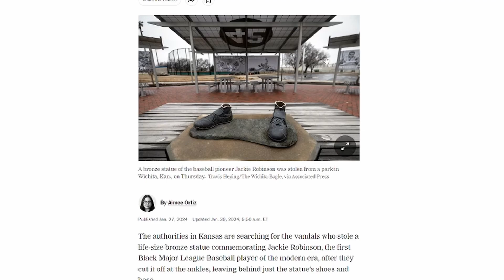Having a Golden Ticket and Not Realizing It R&M #86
Welcome to The Ruckus and The Menace podcast! This episode focuses on our opinions from not just the NFL Championship weekend but also the future for the league with new coach signings by other NFL teams!

Amazon music

Thank you Alexman47 for the Graphics! Check his channels out here!